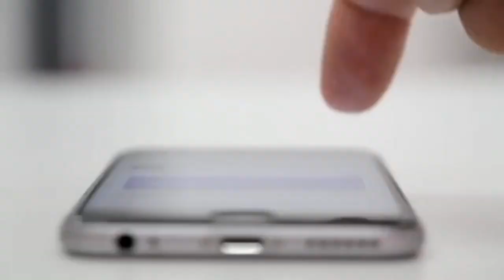Customer Care Wali Ko Pata Lia Call Recording Sun Lo call conversation (part -6) 2024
this video is only for entertain purpose plz don't try it.